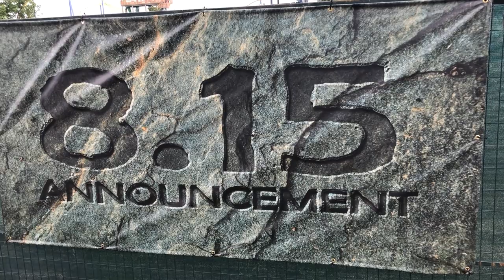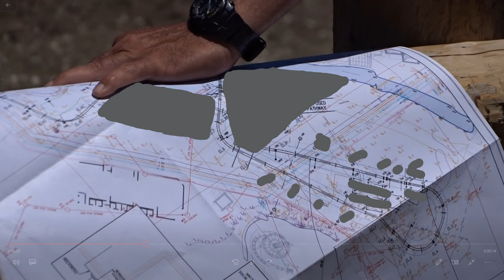Canada's Wonderland Massive New Coaster Update & Thoughts